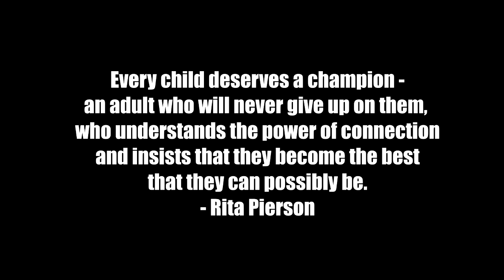JimJay Covers - YOU RAISE ME UP (A song tribute to teachers)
Cover by Jaymart Albite

This song is dedicated to our teachers who helped us get to where we are right now. I wouldn't be who I am today without my teachers. For that, I thank you and would like to dedicate this song for you. Thank you for raising us up, teachers! Happy World Teachers' Month!